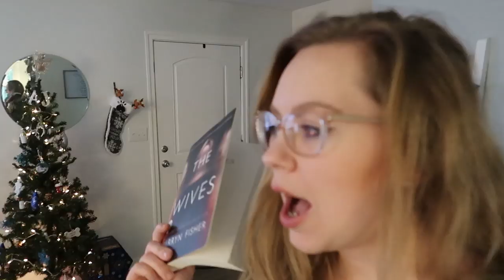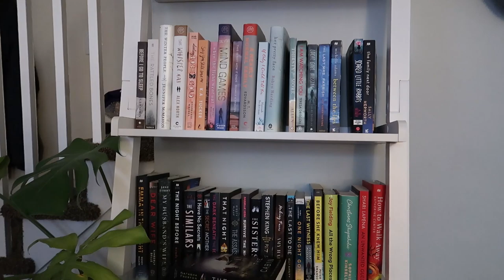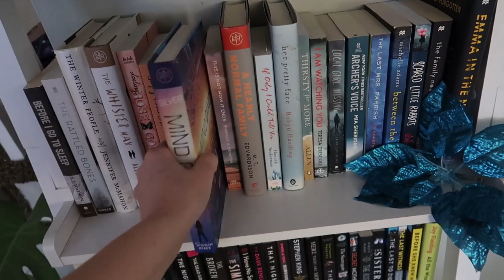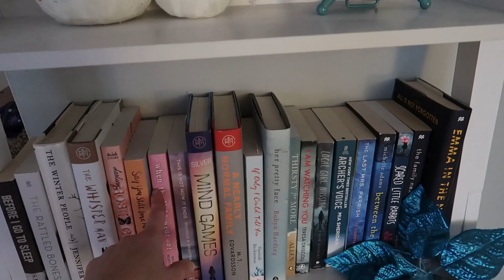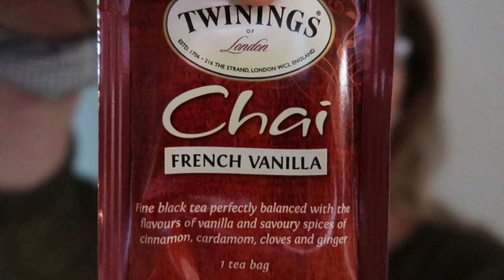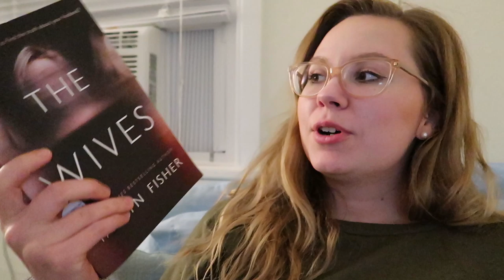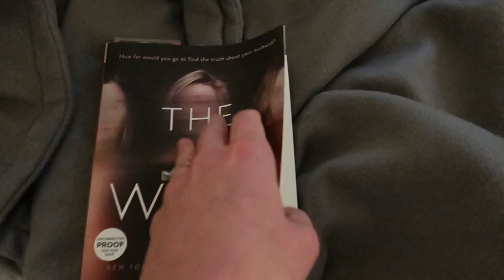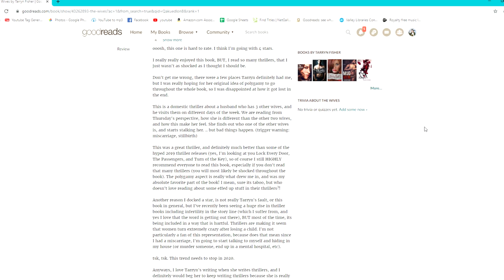I read THE WIVES by Tarryn Fisher in ONE DAY... 🤨 Reading Vlog with ❗ SPOILERS ❗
I read The Wives by Tarryn Fisher in one day, and I filmed all my thoughts, feelings, and spoilers along the way. I really hope you all enjoy this vlog!